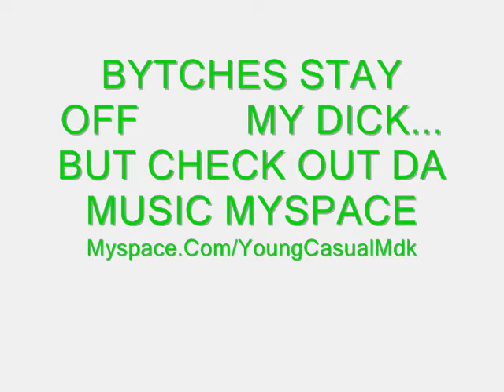Old Lifestyle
This My Old Lifestyle B4 I Got Da Music Shyte On My Back
"Chris Brown" Rhianna Beyonce "Miley Cyrus" Dancing SInging Rapping Studs Fems Gay Ne-Yo Sex Porn Booty Titty's Freaks Jokes Pranks "xxx tits" Cartoons Plies "Lil Wayne" "Stanky Leg" "Rack Daddy" "Rachet Ass Hoe" Dumbi Movie TV Phones Trailor Movies